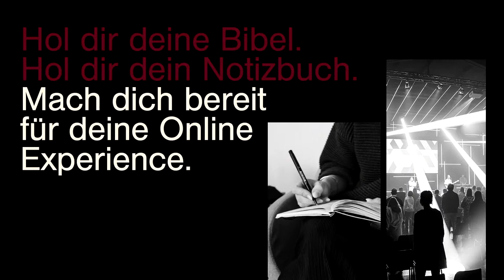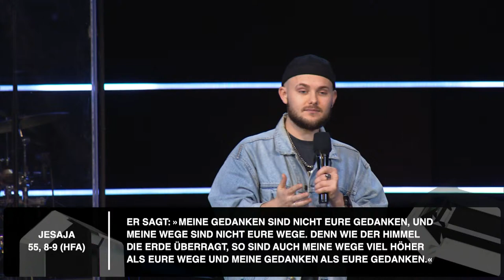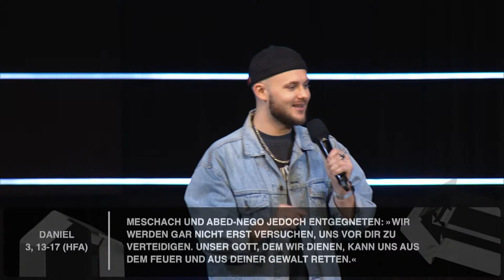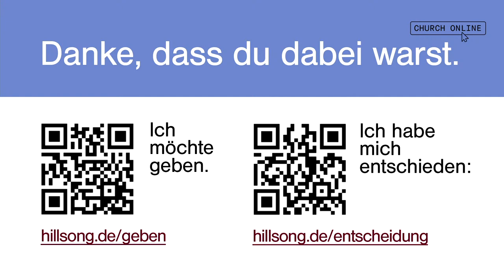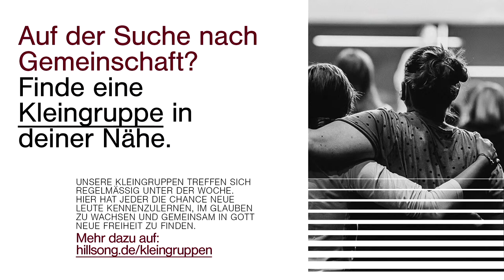SELBST WENN ER'S NICHT TUT! | SILAS HORVÁTH | HILLSONG GERMANY ONLINE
Selbst wenn er's nicht tut! | 19.11.23
Silas Horváth | Online Gottesdienst

Herzlich Willkommen zu unserem Online Gottesdienst.
Du bist live dabei? Dann schreib uns im Chat!

Wir würden es lieben mit dir und für dich zu beten! Hier kannst du deine Gebetsanliegen
und Danksagungen eintragen:

Falls du dich in diesem Gottesdienst für Jesus entschieden hast, würden wir das gern mit dir feiern. Lass uns wissen wer du bist: